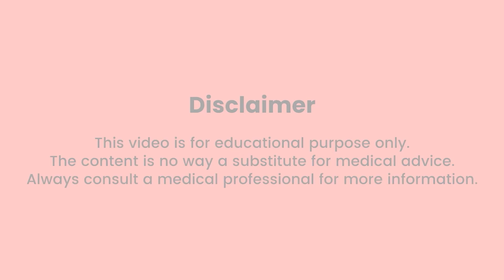Causes of Male Infertility || पुरुषो में बांझपन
Aaj bhi India mai bahut logo ko ye lagta hai ki banjhpan jise hum infertility kehte hai vo sirf mahilao mai paya jane vala disease hai par aisa nahi hai jaise jaise purusho mai banjpan (Male Infertility) ke Issues badh rahe hai, ab log jagruk hona shuru hue hai.

To aaj ki video mai hum jaanenge ki kya hai male infertility or no sperm production, ye purusho mai hone vaali ek aisi bimaari hai jisme purush 1 saal ya usse zyada samay se yoan sambandh banane ke baad bhi mahila ko garbhdharan karne mai asafal hota hai use hum purusho mai hone vala banjhpan (infertility issues in men) kehte hai.

Male Infertility ke kayi karan hote h (causes of male infertility) kuch biological and environmental  hote hai to kuch hamare lifestyle mai chupe hote hai jinpe agar dhyaan diya jaae to vo kaafi had tak kam kiye jaa sakte jisme cigarette or alcohol ka sevan, motapa (overweight) jaise karan shamil hai.

Male infertility ke kyi biological karan bhi hote hai jaise ki “varicocele” is bimari mai testicles ki nason mai sujan aa jati hai, varicocele purusho mai banjhpan ka ek gambhir or mukhya karan hai. Or Jisme Azoospermia, Oligospermia, Genetic disorders, Malformed sperm, Hormonal disorders, shaamil hai.